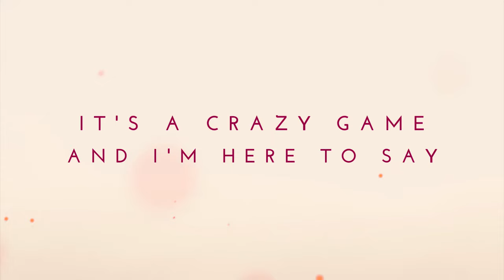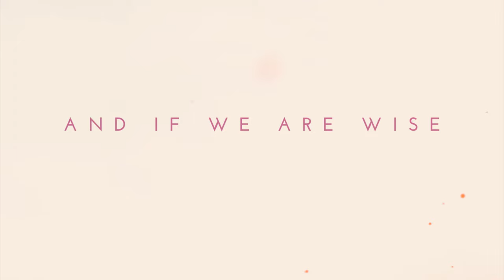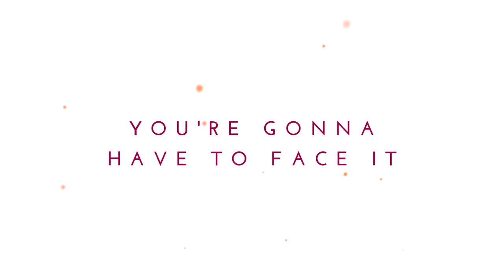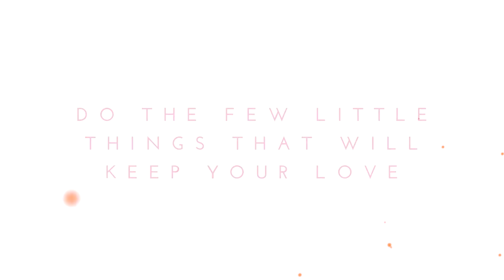Jeffrey Osborne - Worth It All (Lyric Video)